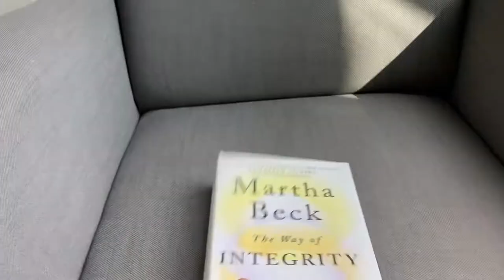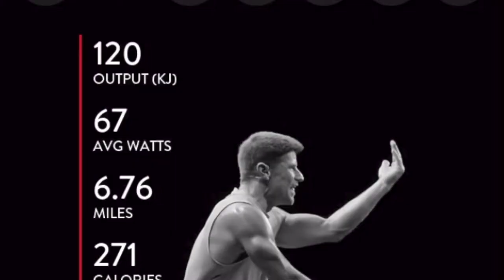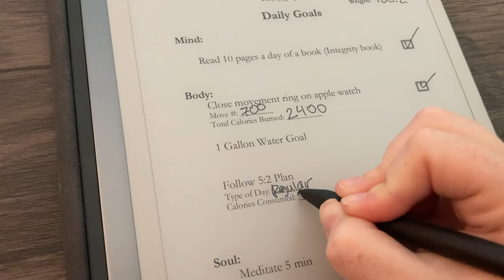Day 6 / 21 Day Reset: Mind, Body, and Soul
Hi guys!

00:00 Introduction
02:16 Mind
04:10 Body
04:34 Soul (Nature Meditation Today)
09:01 Daily Goals Checklist

Body:
Close movement ring on apple watch
1 Gallon Water Goal